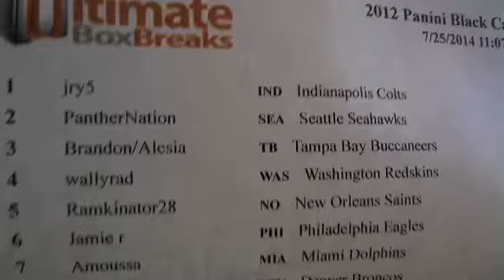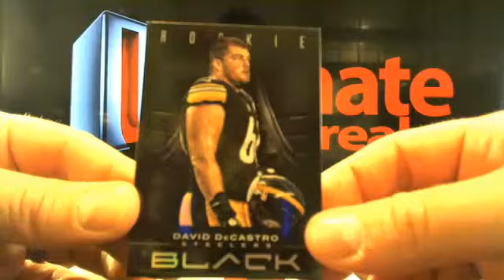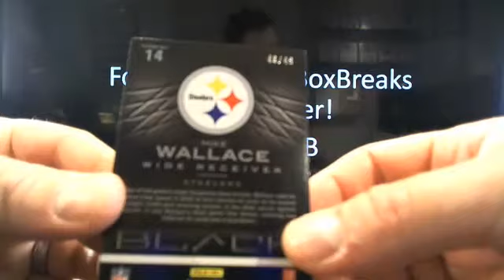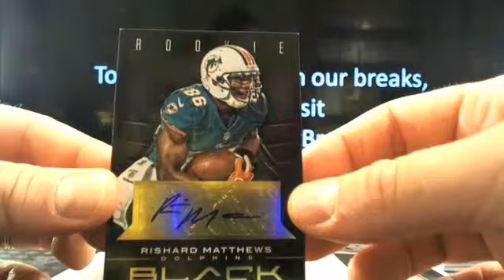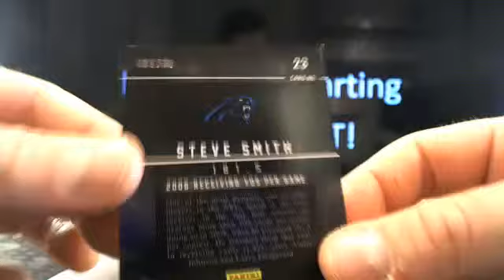UltimateBoxBreaks.com: 2012 Panini Black Case 3 Football Box Break 9